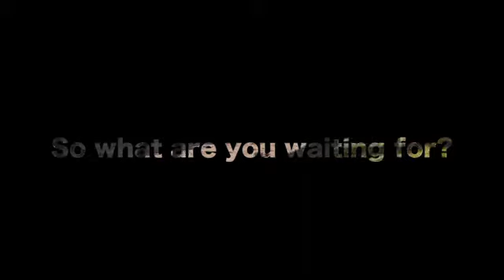Margaret Haes Riding Centre - Volunteers Video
The Margaret Haes Riding Centre is an independent charitable organisation which has helped hundreds of people with special needs, young and old, enjoy the experience of riding ponies over the West Pennine Moors in the Holcombe area of Bury.

Our helpers are a very valuable part of the Margaret Haes Riding Centre. We have many volunteers who help with a number of important jobs that help the riding centre to run smoothly. Without them we couldn’t possibly function.

We need volunteers with a wide range of skills — not just those who help with riding – but also fundraisers, administrators, maintenance and lots more.

We need help even for as little as one hour every week.